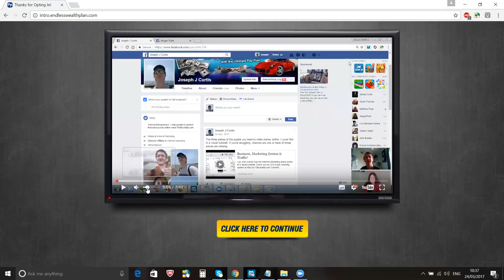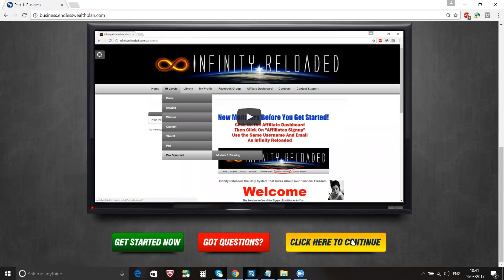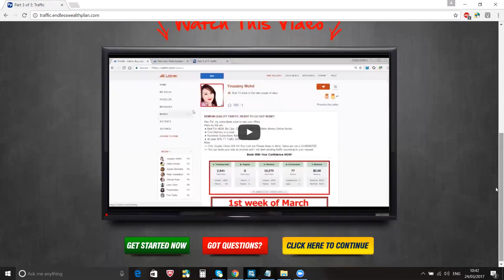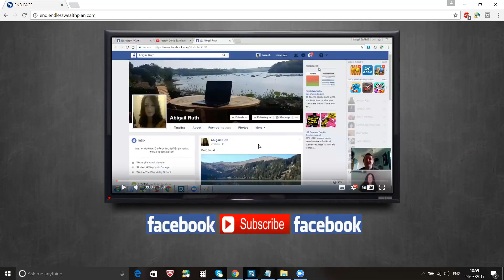Done For You Complete Marketing Plan Explained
To learn about how we use PLS in more detail and how you can earn with it, check out: